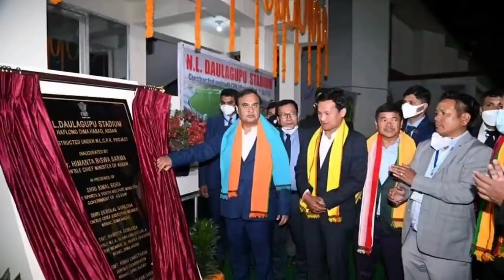মুখ্যমন্ত্রীর বিরাট মন্তব্য🔥10 বছর পর🔥10000 টাকা করে অনুদান🔥নিন্দায় সরব🔥বিরাট খবর🔥Breaking News